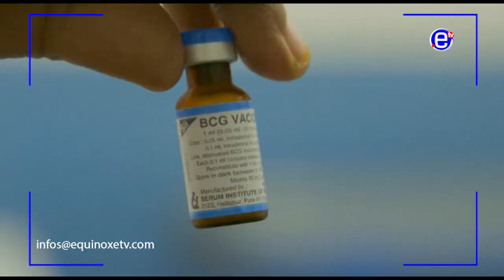RUPTURE DES VACCINS BCG - ÉQUINOXE TV